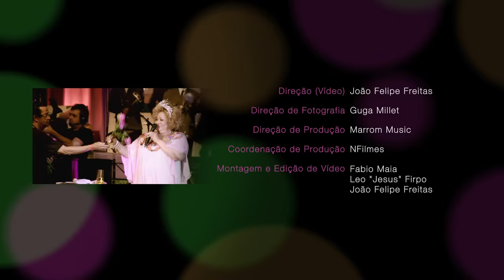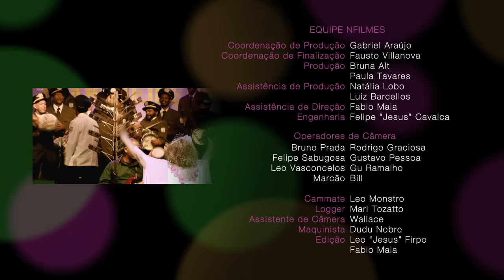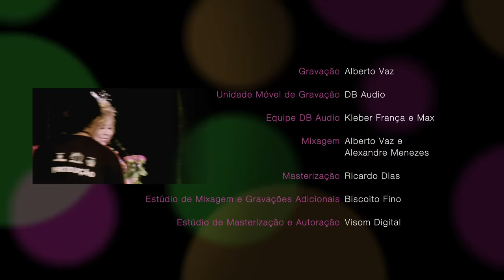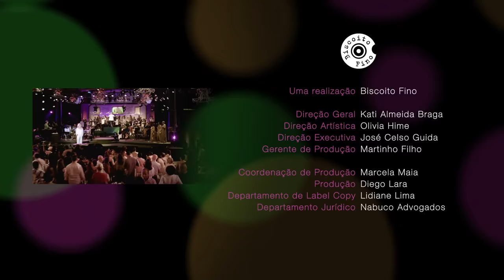Alcione - Duas Faces Ao Vivo na Mangueira (Show Completo)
O projeto “Duas Faces”, que faz parte das comemorações pelos 40 anos de carreira de Alcione, foi registrado  em duas etapas, DVD “Duas Faces – Jam Session” , que contou com as presenças de Áurea Martins, Djavan, Emílio Santiago, Lenine, Maria Bethânia e  Martinho da Vila foi gravado na casa da cantora e o segundo, titulado de “Duas Faces – Ao Vivo, Na Mangueira”, teve as participações especiais de Diogo Nogueira, Jorge Aragão, Leci Brandão, MV Bill, de Maíra Freitas com a Orquestra de Violinos do Centro Cultural Cartola (formada por crianças e regida pela maestrina Noemi Uzeda) e da Bateria da Mangueira.

00:00 ABERTURA

01:08 - TEM DENDÊ/FIGA DE GUINÉ
Autoria: Nei Lopes e Reginaldo Bessa

03:50 - MEDO
Autoria: Vera Veríssimo e Roberta Miranda

07:01 -  BECO SEM SAÍDA
Autoria: Telma Tavares e Roque Ferreira

10:02 -  A LOBA
Autoria: Paulinho Rezende e Juninho Peralva

13:09 -  NÃO ME ENTREGO A MAIS NINGUÉM
Autoria: Jeferson Jr. e Umberto Tavares

18:06 -  ENCONTRO MARCADO
Autoria: Altay Veloso e Paulo César Feital

21:35 -  VERDE E ROSA
Autoria: Silvio César

26:17 - CHORA CORAÇÃO
Autoria: Altay Veloso e Aladim

30:14 - ACORDA, MEU AMOR
Autoria: Arlindo Cruz e Jorge David

33:09 - MULHER BOMBEIRO
Autoria: Nei Lopes/ Ruy Quaresma

35:30 - MEU ÉBANO
Autoria: Nenéo e Paulinho Rezende

39:03 - METADE DE MIM
Autoria: José Augusto e Paulo Sérgio Valle

43:22 - NEM MORTA
Autoria: Michael Sullivan e Paulo Massadas

45:52 - SÓ SEU AMOR PRA ME SALVAR
Autoria: Aladim Teixeira e Altay Veloso

49:19 - VELHO BARCO
Autoria: Reginaldo Bessa e Nei Lopes

52:18 - ENTIDADE

56:00 - NA MESMA PROPORÇÃO
Autoria: Jorge Aragão e Nilton Barros

01:00:20 - CAJUEIRO VELHO
Autoria: João Carlos

01:03:32 - FAZ UMA LOUCURA POR MIM
Autoria: Chico Roque e Sérgio Caetano

01:06:00 - JAMAICA A SÃO LUIS
Autoria: Gerude e Ciba Carvalho

01:10:46 - PODER DA CRIAÇÃO
Autoria: Nogueira e Paulo César Pinheiro

01:15:13 - DUAS FACES
Autoria: Altay Veloso

01:19:37 - VOCÊ ME VIRA A CABEÇA (ME TIRA DO SÉRIO)
Autoria: Chico Roque e Paulo Sérgio Valle

01:22:33 O FILHO FIEL, SEMPRE MANGUEIRA
Autoria: Alemão do Cavaco, Cesinha Maluco, Xavier, Ailton Nunes, Rifa e Pê Baianinho

01:25:38 - BRASIL DE OLIVEIRA DA SILVA DO SAMBA

Biscoito Fino: A casa da Música Brasileira.